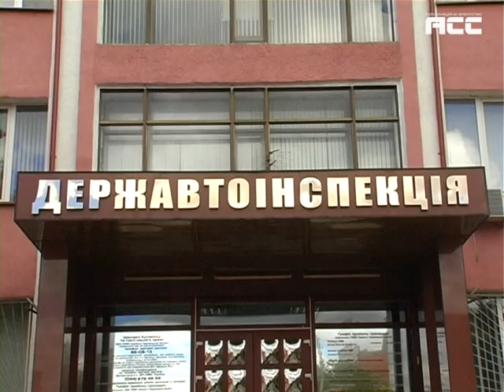Буковинець перевозив боєприпас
Гранату марки «Ф-1» та запал до неї перевозив у машині 26-річний буковинець. Вибухонебезпечний предмет вилучили правоохоронці в селі Атаки Хотинського району Чернівецької області.